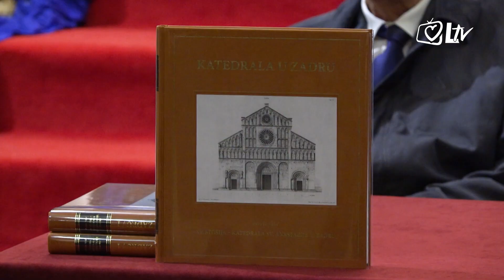Pregled dana - Monografija "Katedrala svete Stošije"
Riječ je o prvom svesku od 300 stranica trodijelne Monografije koja je jedinstveno monumentalno djelo u Hrvatskoj. Tako sabranu i ukoričenu znanstvenu i stručnu valorizaciju u predstavljanju jedne katedrale, poput te sv. Stošije, nema nijedna druga hrvatska katedrala kao svoje izdanje.